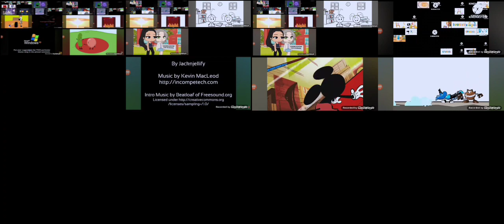Up To Faster 372 Parison